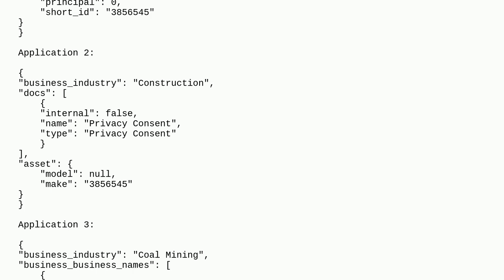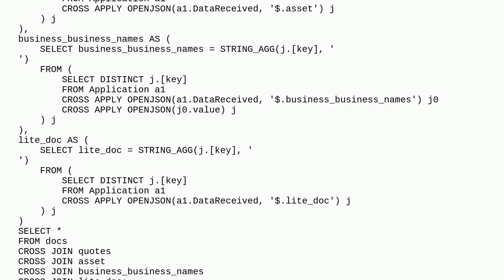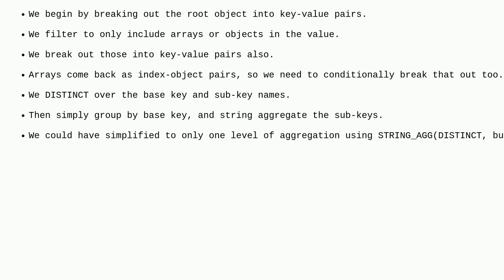Dba: Detect keys whose values are objects or arrays automatically in SQL JSON Query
Detect keys whose values are objects or arrays automatically in SQL JSON Query

A special thanks goes out to the awesome community

  json sql-server openjson t-sql